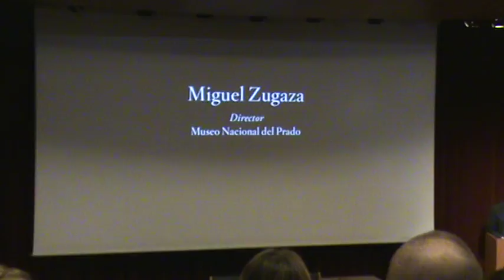Miguel Zugaza, Director del Prado en la presentación de la nueva web del museo